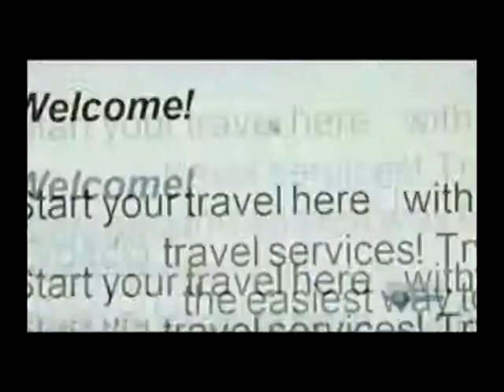WebBrahman-2 | Web 2.0 -- 2/9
While the first movie featured the history of the Internet right from the days when it was nurtured under the cosy confines of Government, the second movie captures the most fascinating part of the story when the open source revolution arrived at the fore and Web acquired the social dimension, the beginning of a phenomenon which empowered the ordinary human being like never before.

This movie is a converge of following films/documentries:
Steal This Film
The True Story of Internet Search
The True Story of Internet Bubble
The True Story of Internet Browser Wars
The True Story of People Power
The Flashchemist
Revolution OS
Sita Sings The Blues

Small/Long clips have been taken from these movies/documentaries to make complete sense of WEB 2.0.
Our underline philosophy in this film is:
Web 2.0 is a revolution that will empower people to such extend that they won't need any "big corporations" in future. Content created by an individual will disseminate in the world in various forms; adapted, recreated,modifies, mashed by peers in this world.